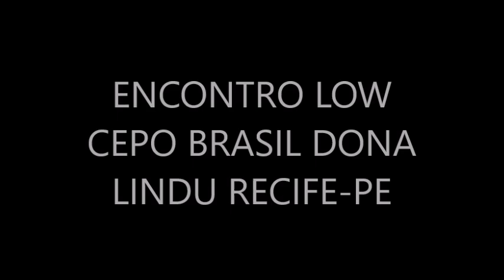ENCONTRO UNIÃO AUTOMOTIVA PARQUE DONA LINDU RECIFE-PE BRAZIL 03/10/2024